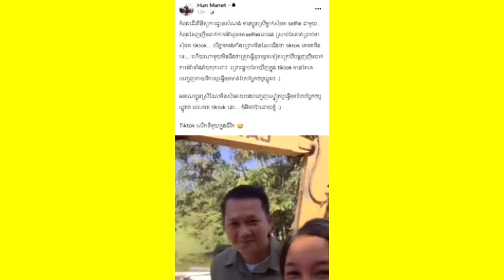នោះ!! នារីម្នាក់ធ្វើឲ្យ ឯកឧត្តម ហ៊ុនម៉ាណែត បុកព្រោះតែរឿងនេះ....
សូមអធ្យាស្រ័យ

ចំពោះការមិនបានតប ខំមិនបានគ្រប់គ្នា

Ms Socheata